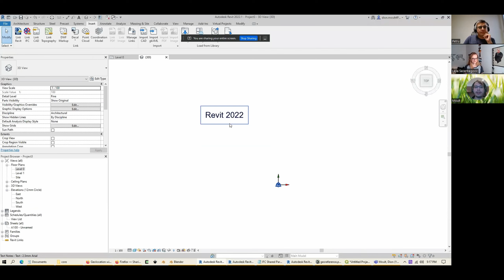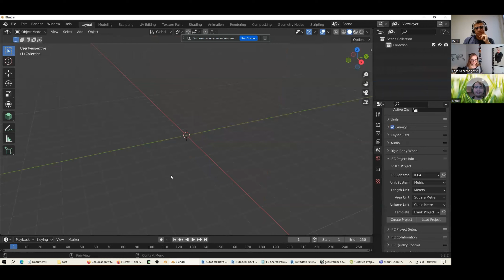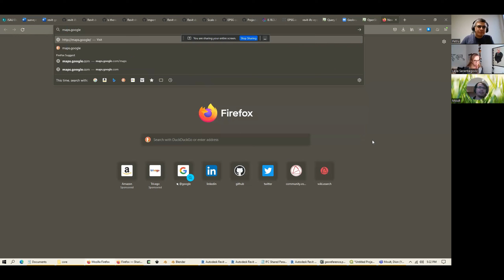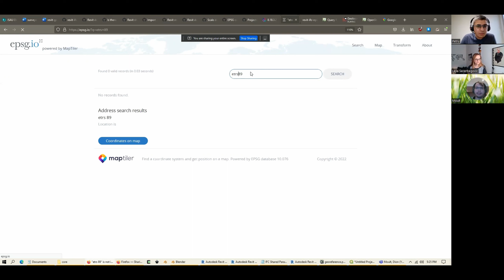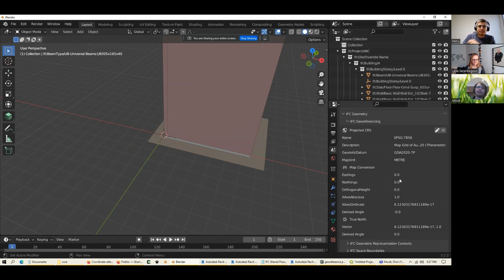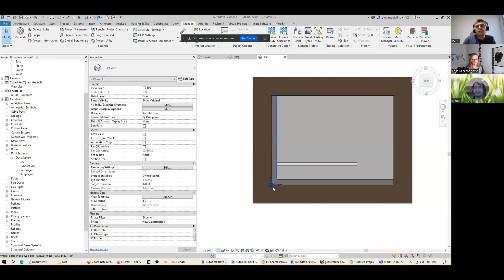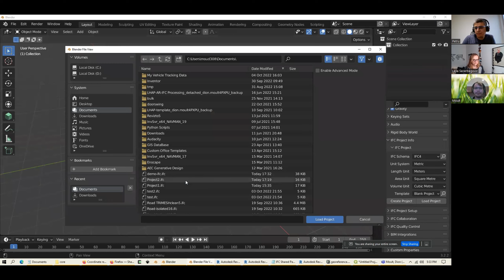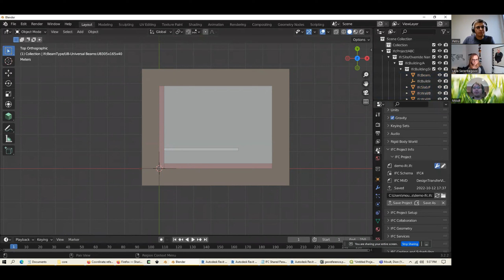Revit to IFC4 - How Geolocation Works and Why It's Important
👥 Join the largest and most supportive openBIM community, especially for beginners interested in mastering IFC, IDS, and Bonsai. 🎯 Streamline your workflow and ensure top-notch quality in your IFC exports from Revit by joining our course led by Menno Mekes

Revit to IFC4 | Geolocation Part 1 | With Dion Moult and Lejla Secerbegovic
This is the first part of the Geolocation chapter. We are delighted to have Lejla Secerbegovic joining us this time!

Lejla is an Architect from Germany, with over 10 years of experience in the industry, and currently working at @Autodesk as a Technical Specialist AEC - BIM Solution Engineer.

She also has her own YouTube Channel @BIMmeup where she published a series of videos on how to export from Revit to IFC.

📺⬇️Essential Resources⬇️📺

Chapters 🔖

00:00 - Intro
00:21 - Lejla's introduction
02:09 - Dion jumping in
03:15 - Which Revit version is needed for this to work?
03:45 - Exporting to IFC with default settings
04:44 - Exporting to IFC2x3 demo
04:58 - Exporting to IFC4 with georeferencing information
05:37 - Going down the rabit hole of georeferencing
09:02 - Lejla's georeferencing workflow
09:32 - Adding manually the coordinates in Revit
09:47 - Trying to use Petru's coordinates
10:49 - Back to Australian coordinates
11:53 - Eastings and Northings
14:28 - Vertical constructions
15:10 - Easting and Northings in Revit
17:34 - Important note from Lejla about Revit when reading an IFC
19:12 - Dion's solution to export right to IFC